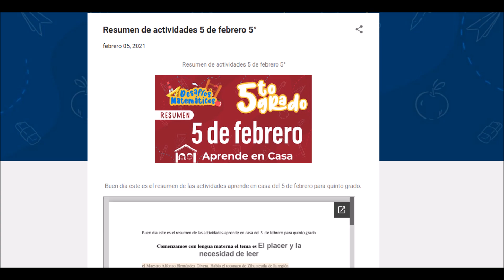APRENDE EN CASA: RESUMEN 3 DE JUNIO 5 Y 6 GRADO EDUCACIÓN FÍSICA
Buen día este es el resumen de las actividades aprende en casa del 3 de junio para quinto y sexto grado de primaria de la materia educación física.